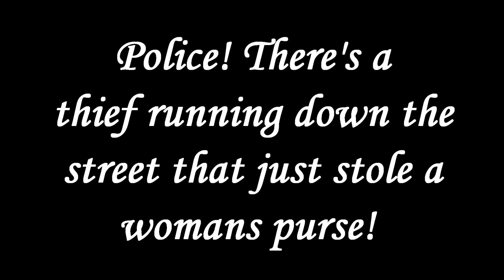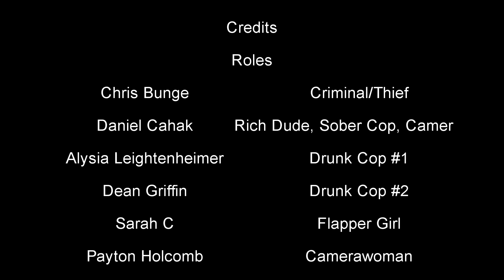1920's Silent Movie | History Semester Final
This is my semester final for history, I hope you have as much fun watching it as I had creating it!

Thanks for watching this video and I hope you enjoyed it, please leave a like rating if you liked the video and subscribe if you like my videos, I do appreciate all the support, Arrow_Assasin out!